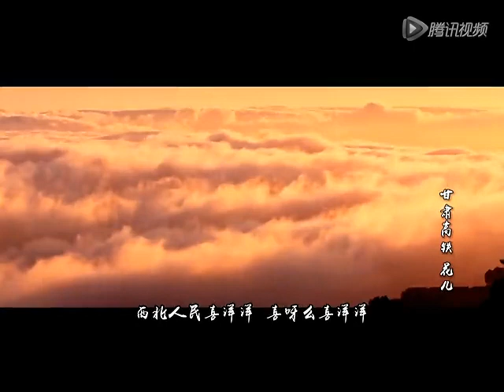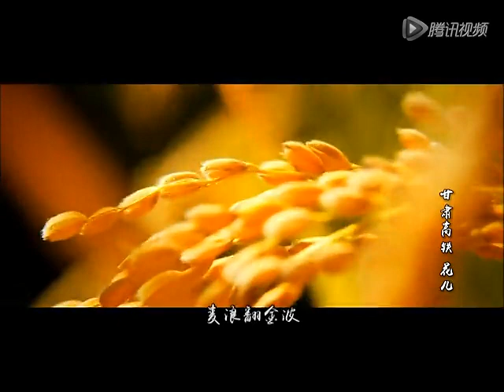甘肃高铁花儿 马红莲 何清祥